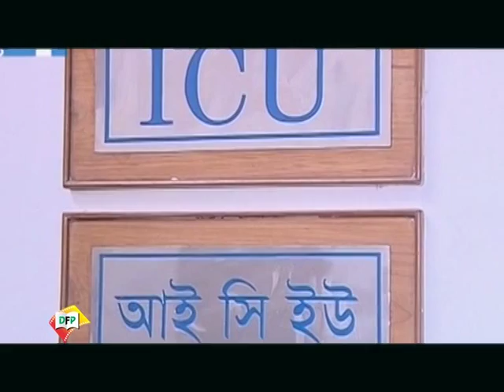Shamsur Rahman : The Poet (part 2)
A documentary of poet Shamsur Rahman, one of the most renowned poets of Bangla, Bangalee and Bangladesh.
courtesy : DFP, Bangladesh
N.B : not for any promotional purpose.